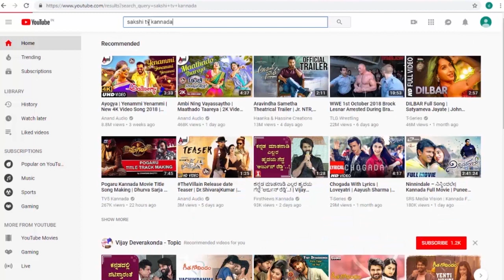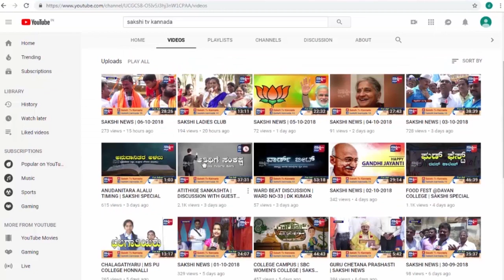DEVI PURANA | ದೇವಿ ಪುರಾಣ | Bilasanuru